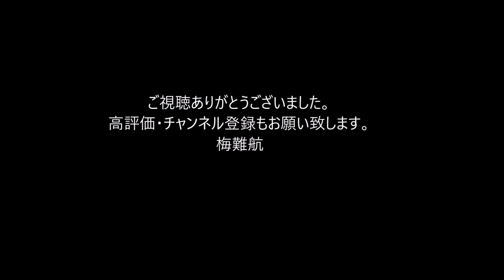アステラス製薬が早期退職実施、450人程度を想定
ディズニーリゾートもついにリストラ…オリエンタルランドで正社員の早期退職募集

『ウィキペディア（Wikipedia）』参照
アステラス製薬株式会社（アステラスせいやく、英語: Astellas Pharma Inc.）は、日本の製薬会社である。2005年4月1日に山之内製薬と藤沢薬品工業が合併し発足した。日経平均株価及びTOPIX Core30の構成銘柄の一つ。
国内最大規模の営業体制と、両社の強みを融合した研究陣を擁し、2012年医薬品売上高順位で世界18位であり、武田薬品工業（同14位）・第一三共（同19位）・大塚ホールディングス（同20位）・エーザイ（同25位）とともに国内製薬メーカー大手5社の1つである[1]。2014年10月6日には、医薬品2位のアステラス製薬が、首位の武田薬品工業を時価総額で追い抜いた[2]。

旧・山之内製薬から引き継いだ[3]泌尿器領域の医薬（ハルナール・ベシケア）、旧・藤沢薬品から受け継いだ免疫抑制剤（プログラフ）などを主力商品とする。

2007年からはコミュニケーションスローガンとして、「明日は変えられる。」を制定している。

自社製品「セフゾン」にちなむ「ゾン太」「セフ美」というマスコットキャラクターが存在する。